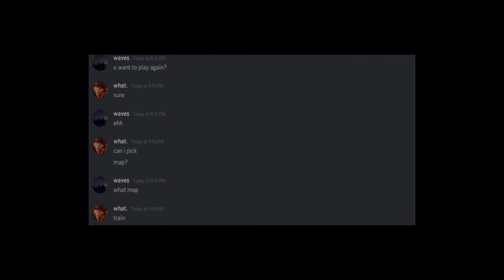french baguette popped in 2v2 by waves (3-0) ROFL